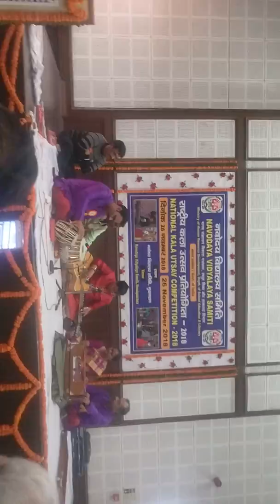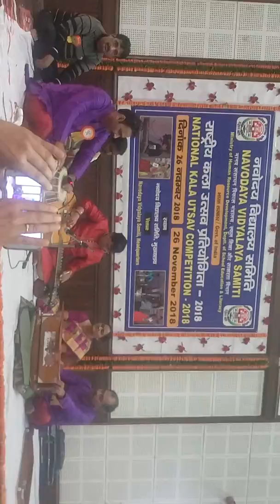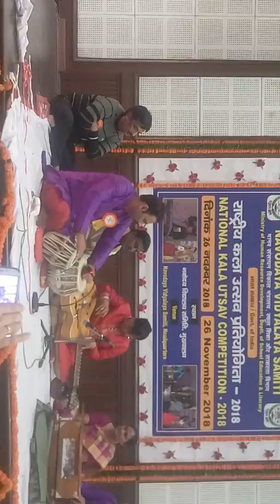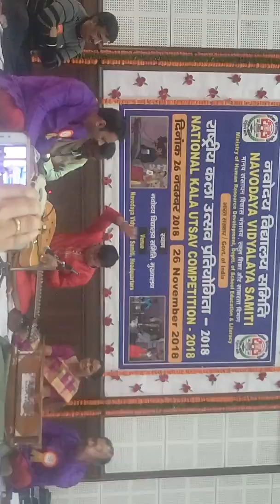Nvs Headquater Invited to perform its was great privilage to perform Thanks to all